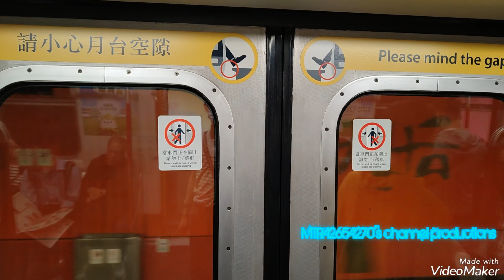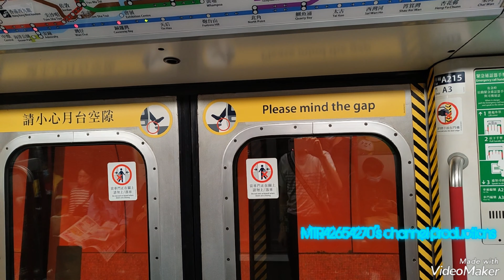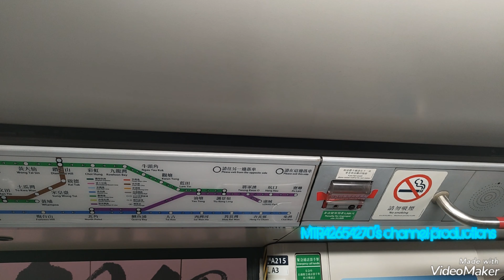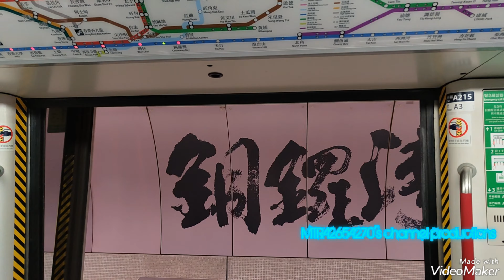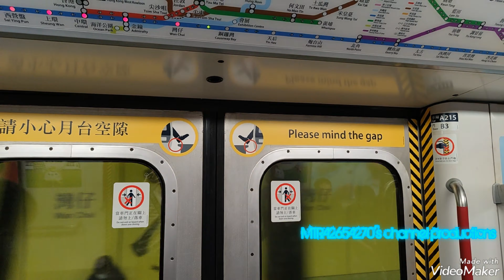[A215車廂內嘅雙倍魔打中斷]ISL M-Train(A215/A200)炮台山-金鐘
拍攝日期:2023年3月13日(星期一)
使用功能製作片段:VideoShow
列車:港島線M-Train(A215/A200)，車序032
全列車編組:A215-C215+D680+B436-C436+D716+C200-A200
目的地:由炮台山站起點至金鐘終點站
今次本來影到全程行車片段有雙倍摩打聲音，但係因為就某啲原因就cut短咗我錄影嘅片段。
A215/A200今日就用032車序作為上午繁忙時間列車嘅時間，而且都可以感受到氣氛嘅載客情況。
但係自己冇諗到原來A215車廂嘅車頭位置裝上有鏡頭，而且我覺得睇嚟真係裝得太馬虎。
提示:因應受到來電幹擾，所以影片可能會被中斷。